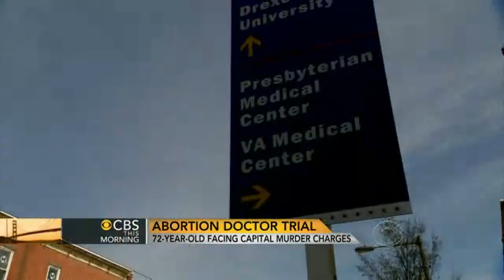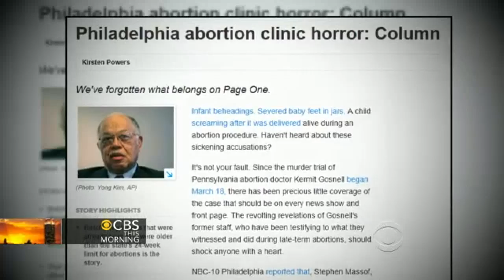Abortion doctor trial a political firestorm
The trial of an abortion provider in Philadelphia has made abortion opponents angry that the case has not received more national attention. CBS News' Jan Crawford reports.